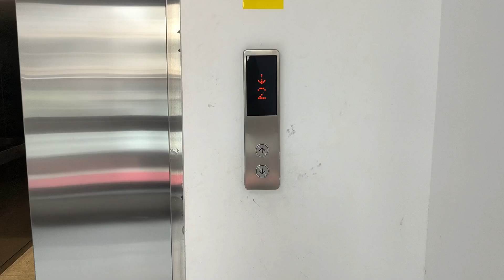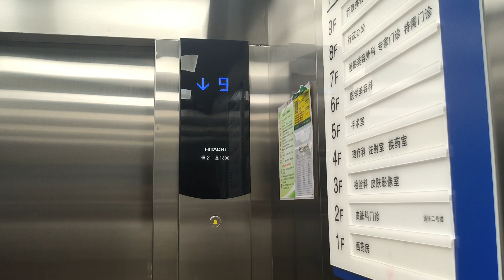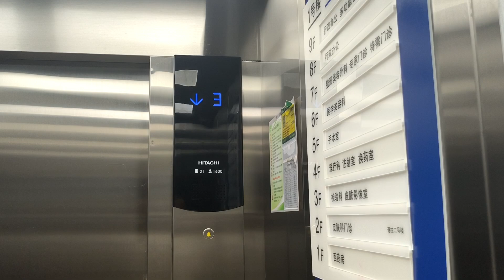2022 Hitachi MCA-B Elevator in Fuzhou Dermatology Hospital,CN